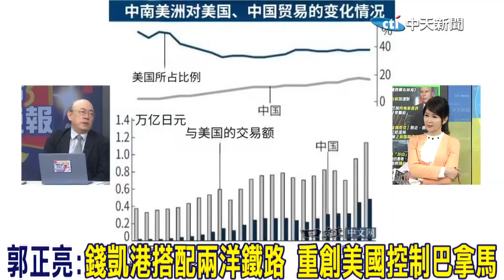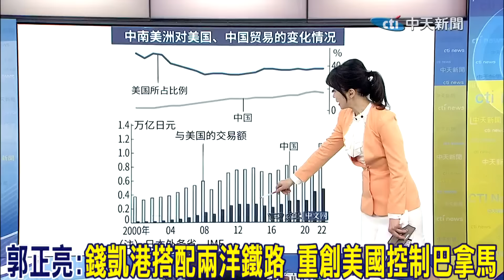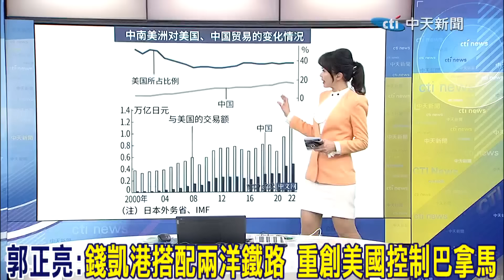不只從錢凱到上海! 習近平再搭配"這殺招" 郭正亮:重創美國控制的巴拿馬